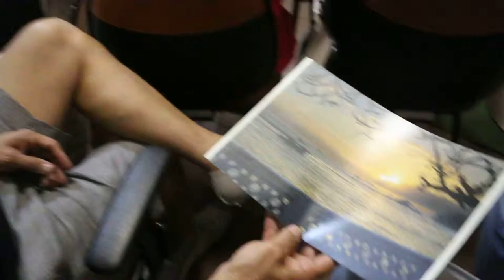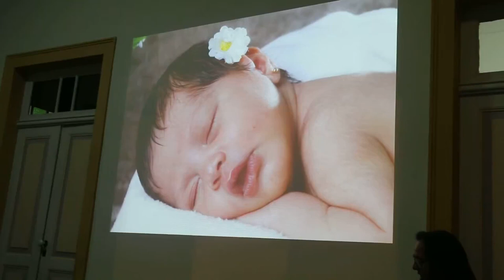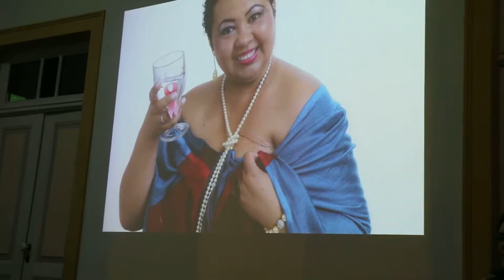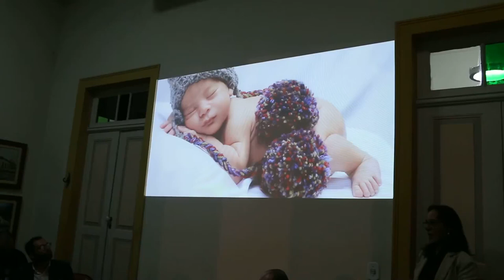INFORMA MACAÉ - DIA MUNDIAL DA FOTOGRAFIA - SOLAR DOS MELLOS - MACAÉ